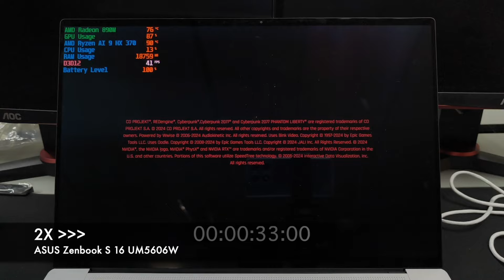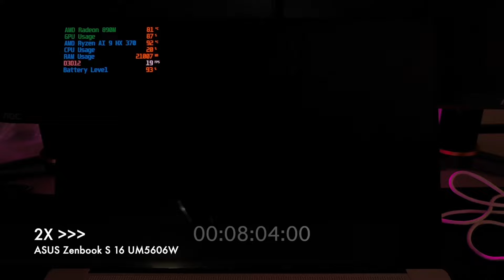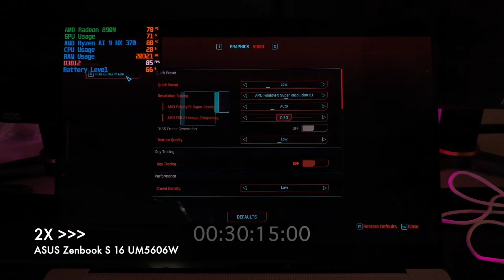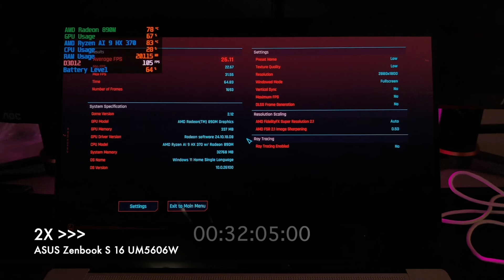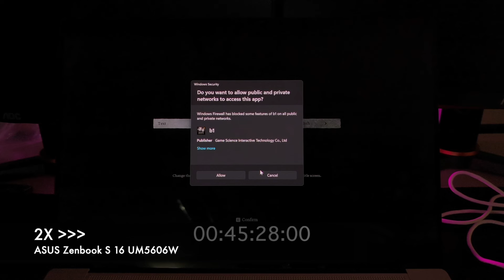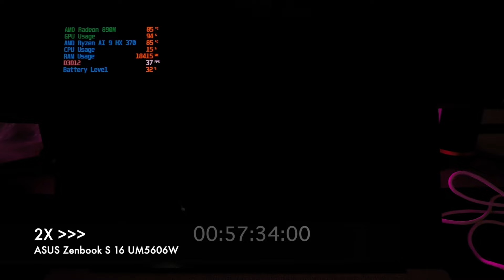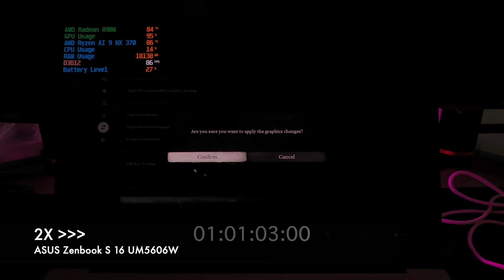ASUS Zenbook S 16 UM5606W (Strix Point) Gaming Battery Drain - No Commentary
Here's a simple battery drain test of the ASUS Zenbook S 16 (strix point).

Video sped up 2x, no edit, no commentary

Lazada:
Shopee: